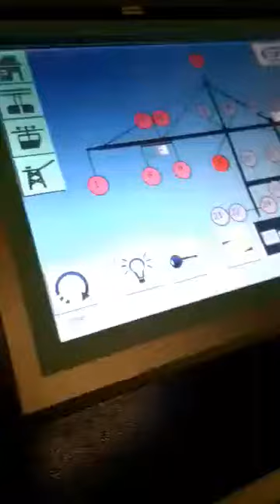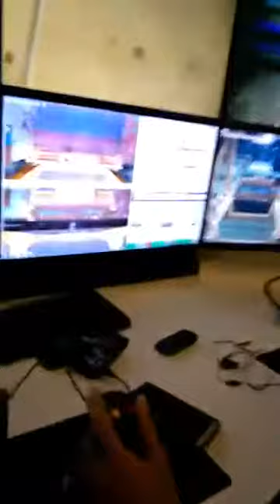QUAIL CRANE ROS OPERATOR